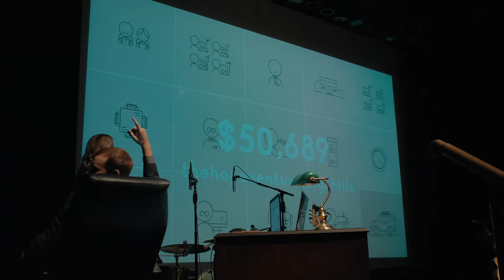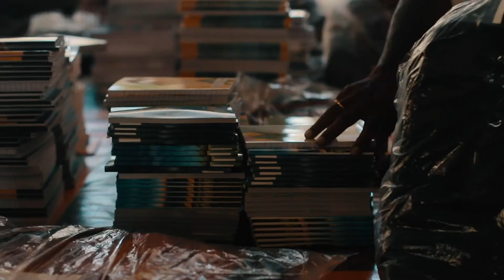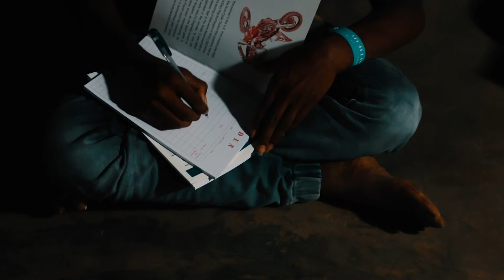The Backpack Project // How It Works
What happens when you make a donation to the Backpack Project, let's find out! This video was made to show how the donations at our 2020 Night For Hope would make an impact overseas, but every donation you make to our Backpack Project will work the same way!